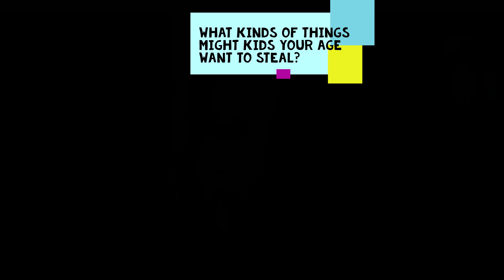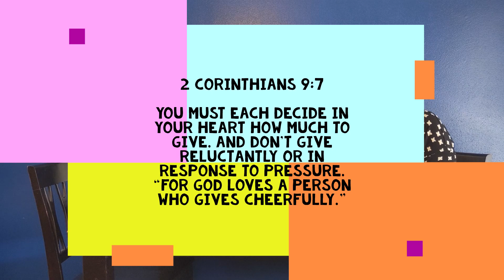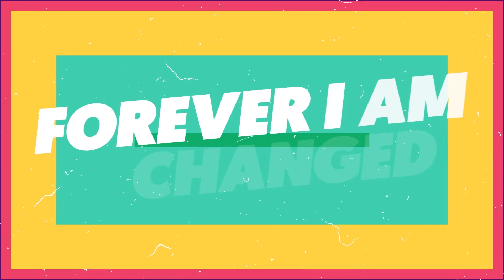Lighthouse Kids: We don't steal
Welcome to Lighthouse Kids! We are covering the 10 Commandments and this lesson is about how we should not steal, but instead give.
The verses covered today include:
Exodus 20:15 and 2 Corinthians 9:7

For more on this lesson and more resources for helping your child learn the 10 Commandments visit: yourlbc.com
Go to the Ministries tab and click on Children and Nursery.